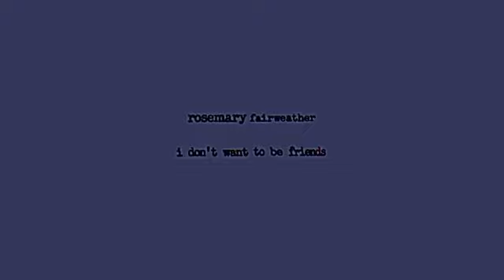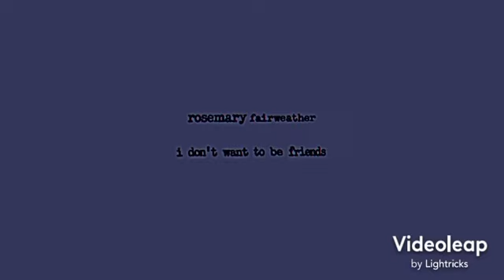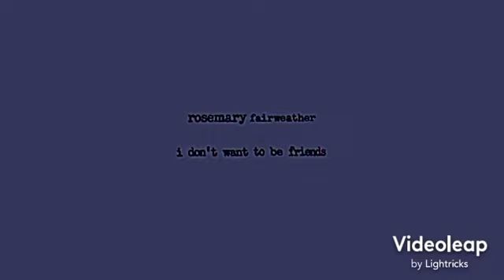Rosemary fearweather - I don’t want to be friends (slowed and reverb)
It’s a very understandable and relaxing song